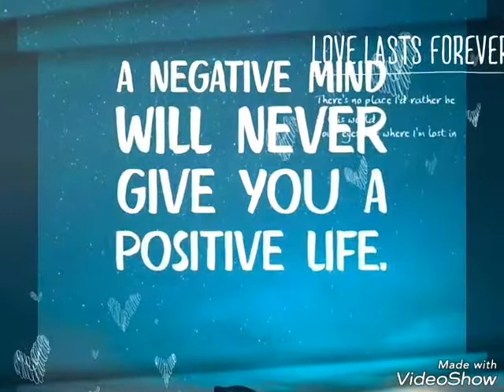. King G2 ft Don't follow my style